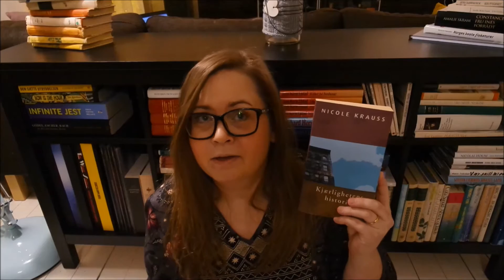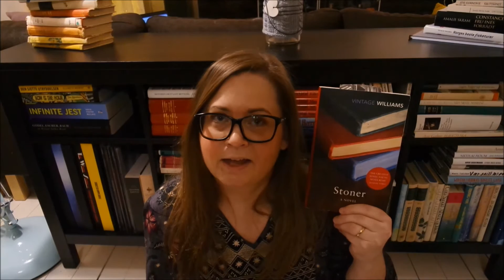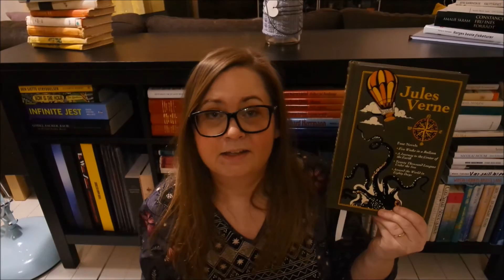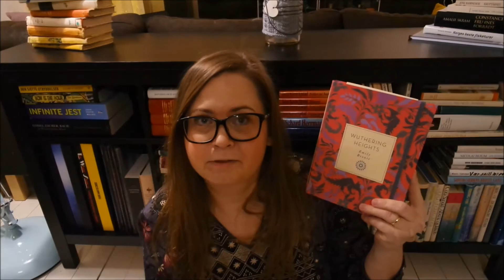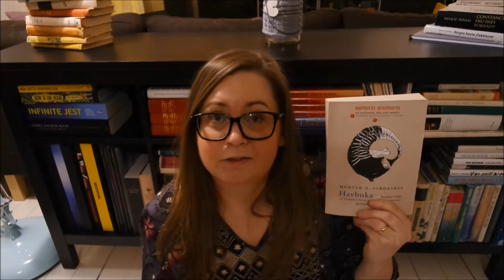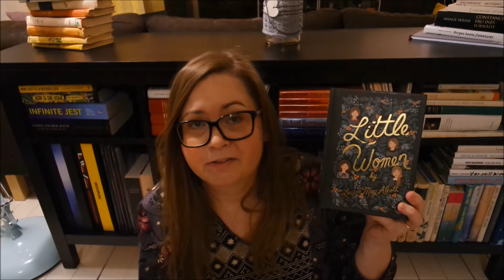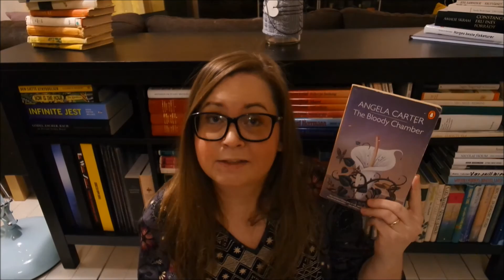The rainy day book tag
It's snowing outside, so I thought it was a good idea to do The Rainy Day Book Tag,

Rainy day book tag

Rain: Pick a book that makes you cry every time you read it
Puddle: Pick a book where the world is underwater or mostly around water
Rain boots: Pick a book with a character with a damned SOLE (soul)
Umbrella: Pick a book that was big and comforting
Rainy day movie: Pick a book that was turned into a movie that you love to watch on rainy days
Coffee: Pick a book that you couldn’t get enough of the HOT and STEAMY romance
Poncho: Pick a book with a main character who has an amazing best friend.
Gutters: Pick a book where the world is dirty and grimy in the way that you would imagine it
Cuddly pet: Pick a book that had out of this world or very enjoyable animals in it.
Sweet treat: Pick a book That had the sweetest ending.